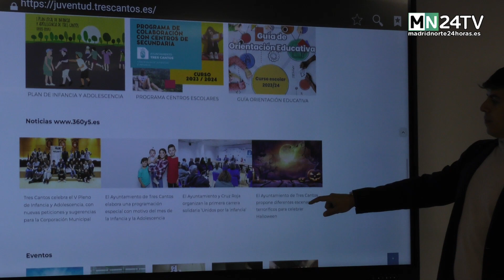Tres Cantos estrena una página web que recopila toda la información interesante para los jóvenes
El Ayuntamiento, a través de la Concejalía de Juventud, mejora la comunicación con los jóvenes de Tres Cantos, a través de una nueva página Web: juventud.trescantos.es